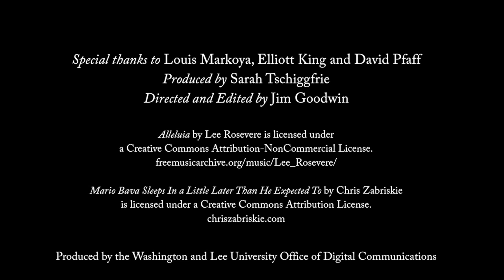Louis Markoya: "Strange Attractors"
Louis Markoya: "Strange Attractors" looks at surrealist artist Louis Markoya, a protégé of Salvador Dali, and his collaboration with W&L's IQ center.